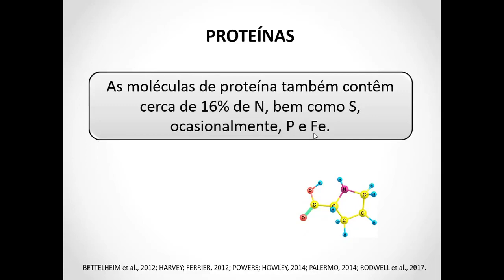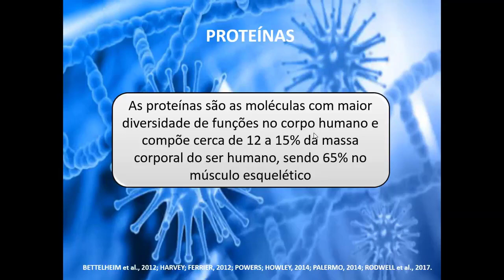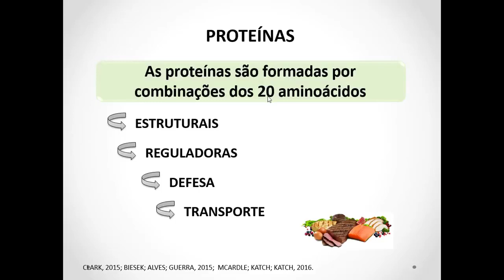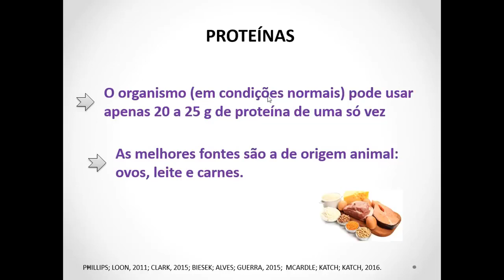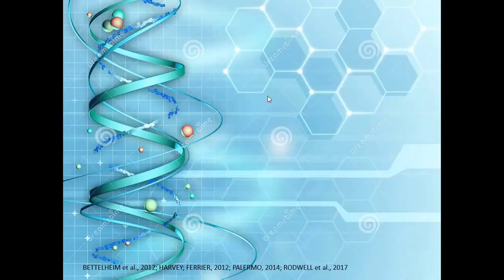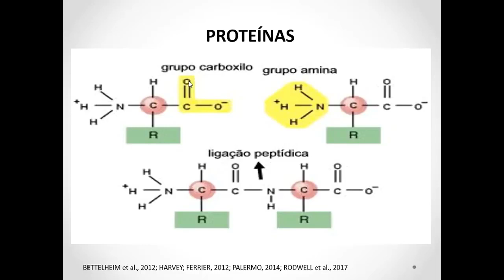Introdução à Bioquímica das proteínas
As proteínas são substâncias formadas por um conjunto de aminoácidos ligados entre si através de ligações peptídicas. Os aminoácidos são moléculas formadas por carbono, hidrogênio, oxigênio e nitrogênio, em que são encontrados um grupo amina (-NH2) e um grupo carboxila (-COOH). Existem apenas 20 tipos de aminoácidos, que se combinam de forma variada para formar diferentes proteínas. Chamamos de polipeptídio uma cadeia longa de aminoácidos. Cada proteína é formada por uma ou mais cadeias polipeptídicas.

A proteínas tem diversas funções no nosso corpo, entre elas: transporte, regulação, defesa e estrutura.